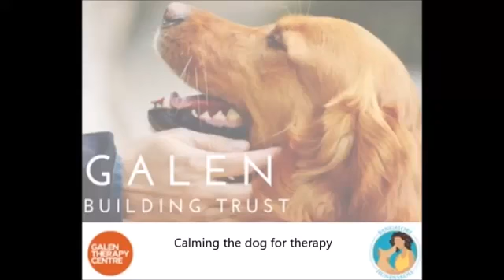Galen Therapy Building trust with your dog